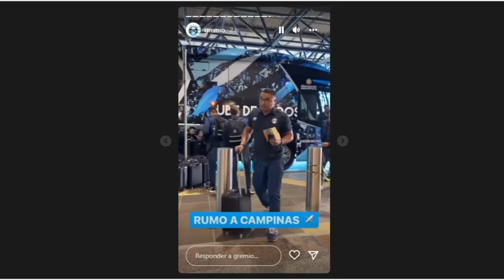ASSÉDIO A LUCAS LEIVA, GUILHERME E PASSAGEM RÁPIDA: GRÊMIO EMBARCOU PARA CAMPINAS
Imagens: twitter @gremio